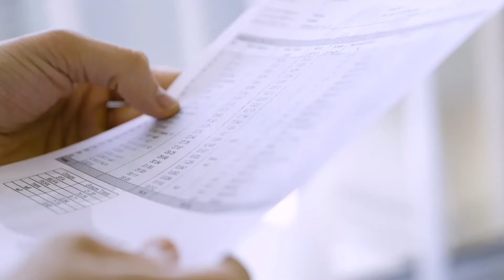Dr.Morita Glycoprotein Moisturizing Essence Facial Cream - 金獎 - Monde Selection 2022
Dr.Morita Glycoprotein Moisturizing Essence Facial Cream was awarded with a Gold Quality Award 2022 by Monde Selection's independent Jury of experts.  Since 1961, Monde Selection is the Quality Institute that offers a global evaluation of consumer products worldwide. According to the type of product, the evaluations include a sensory, scientific and legal analysis.